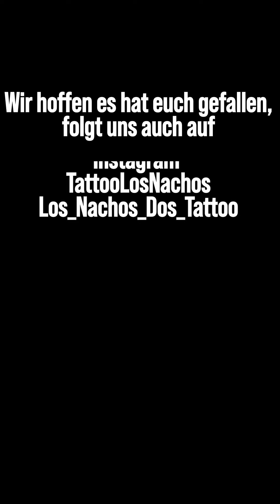Kunde fragt was er wieder duschen darf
Hallo Ihr Lieben, wir sind ein Tätowierer Pärchen aus der Region Köln. Wir laden euch ein an unserem Leben als Tätowierer Ehepaar teilzunehmen. Es ist oft lustig, aber manchmal auch echt nervig. Viel Spaß beim schauen. Lass gerne einen Kommentar und ein Like da oder ein Abo wär natürlich auch toll. Euch eine schöne Zeit

Ann und Gordian

Los Nachos Tattoo
Hauptstraße, 158
50169 Kerpen, Horrem

Los Nachos Dos Tattoo
Arnoldsweilerstraße 21-23
52351 Düren